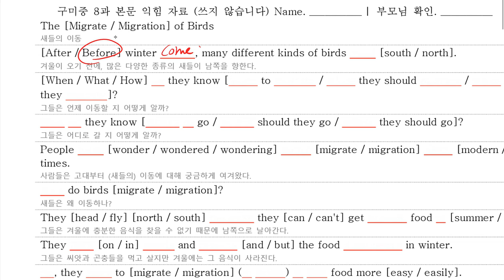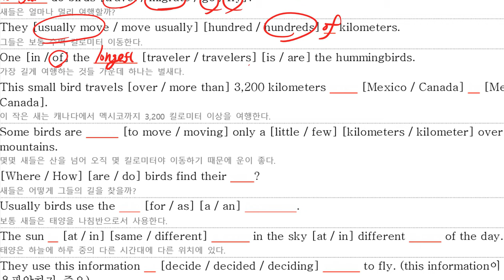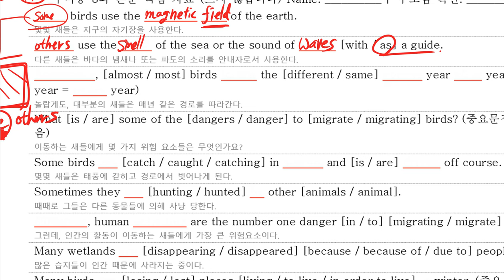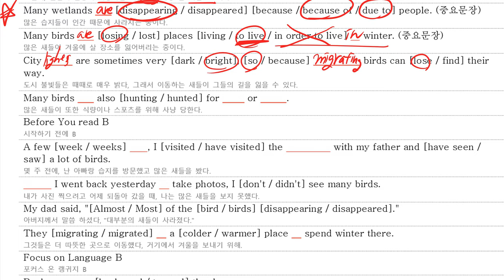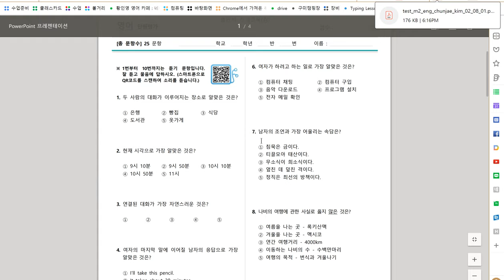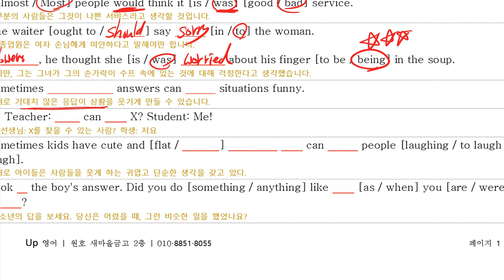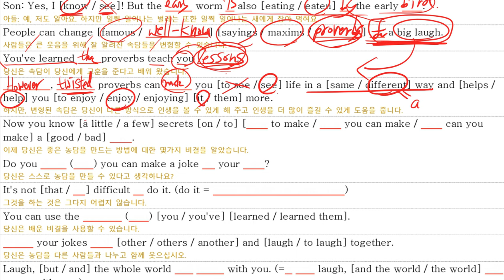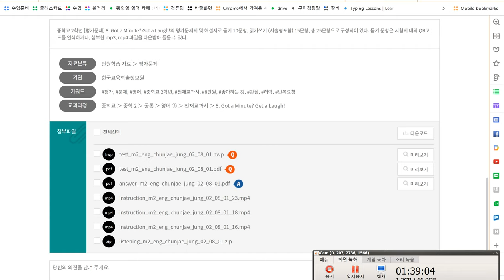중2 2018 12 05